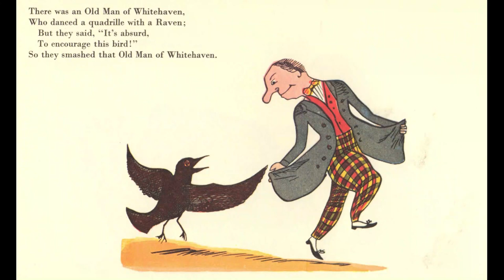B9 There Was an Old Man of Whitehaven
The ninth track on side 2 (the Lear side), a limerick read by Lillie.